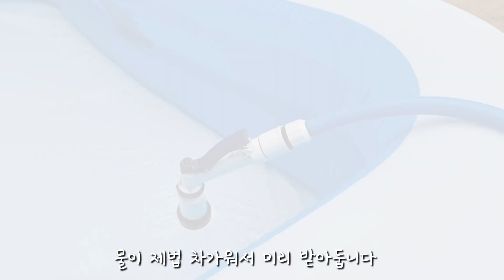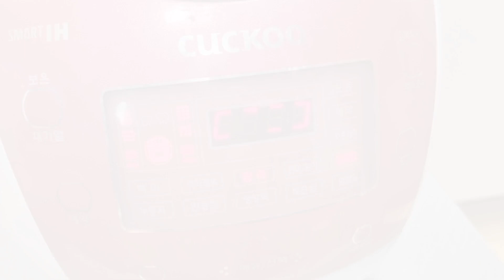주말 저녁 옥상정원 가꾸기와 간단한 저녁식사, 옥상영화관 (feat 야간물놀이장)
안녕하세요, 2주넘게 쉬고 다시 영상을 올립니다. 이번 영상은 2주 전 여름방학때 저녁일상을 찍은 것입니다.